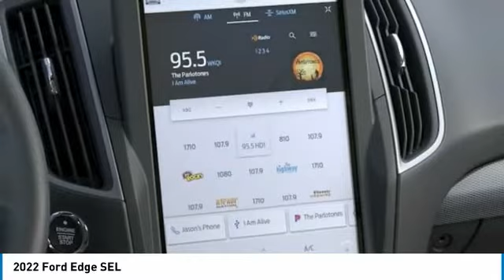2022 Ford Edge 220227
2022 Ford Edge SEL

Brighton Ford
8240 W Grand River Rd

AWD.brbrOxford White 2022 Ford Edge SEL AWD Automatic EcoBoost 2.0L I4 GTDi DOHC Turbocharged VCT 21/28 City/Highway MPG All vehicle pricing is shown with A/Z pricing. Not all buyers will qualify for all discounts/rebates/pricing plans shown. Please see dealer for complete details and to find out what pricing you qualify for. Brighton Ford is conveniently located off of Grand River Road in Brighton, Michigan. Brighton Ford is near the intersection of I-96 and US-23 in Brighton, Michigan. We have the largest selection of used trucks, used cars and used SUVs with over 200 pre owned vehicles in stock! Brighton Ford serves all nearby cities including South Lyon, Howell, Fenton, New Hudson, Novi, Ann Arbor, Whitmore Lake, Lansing, Detroit, Toledo and Flint. Price includes: $1000 - 4Q Retail Bonus Cash. Exp. 01/03/2022 $500 - Holiday Bonus Cash. Exp. 01/03/2022